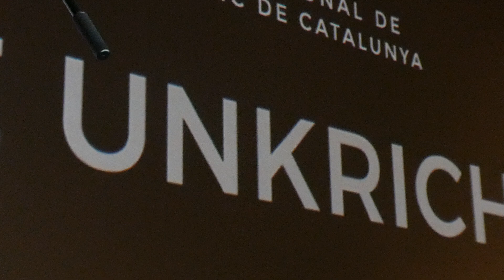Sitges 2023 - Lee Unkrich recibe el Premio Maquina del temps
Lee Unkrich recibe el Premio Maquina del temps en el Festival de Cine Fantástico de Catalunya, Sitges 2023.